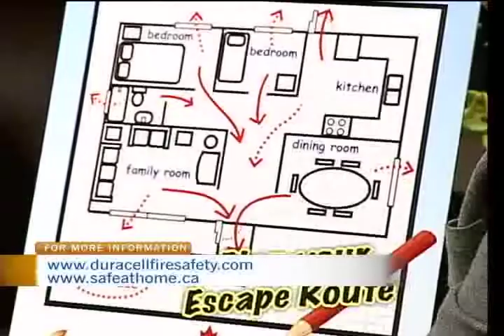Fire Prevention Week in Ottawa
Marc Messier of Ottawa Fire Services speaks about Fire Prevention Week and the importance of having working smoke detectors and an escape plan in the even of a fire.